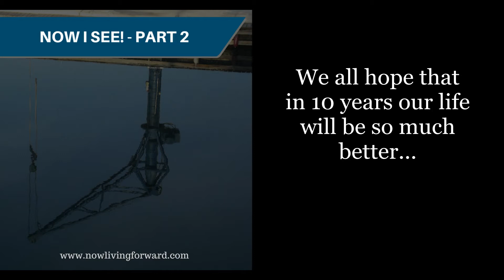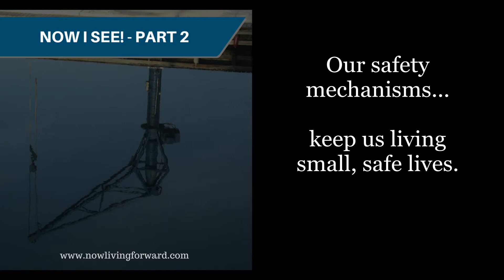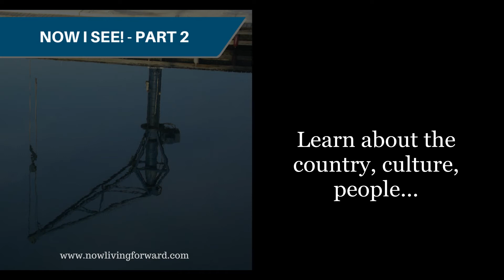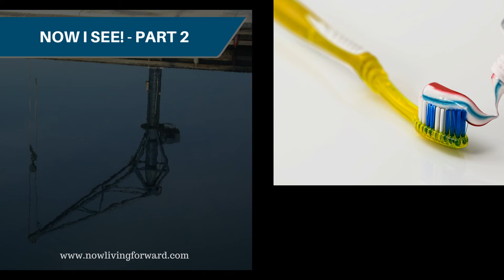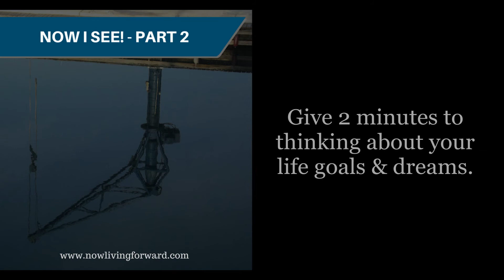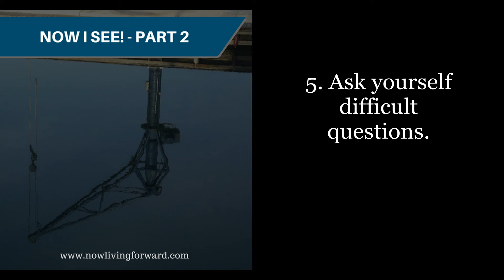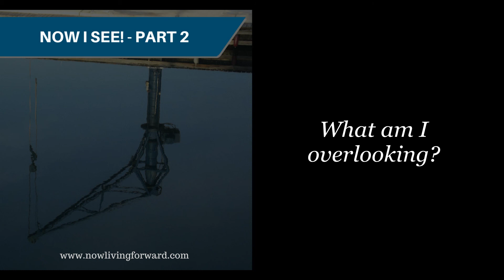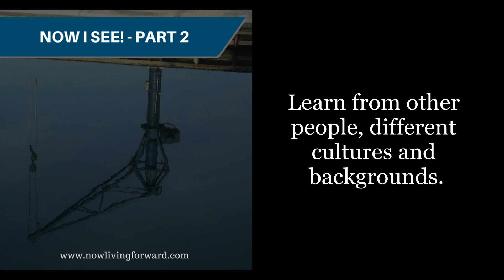Personal Growth Course - Making Today Count - Now I See Pt2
Making Today Count Personal Breakthrough Program - Start your day right.

Make today count with the "Success Habits" Personal Growth and Development course I first hosted on Udemy.
I'm now really pleased to be able to publish the complete course here on YT for everyone to use.